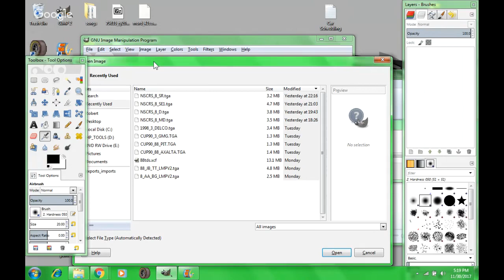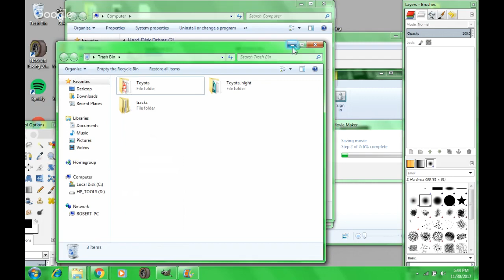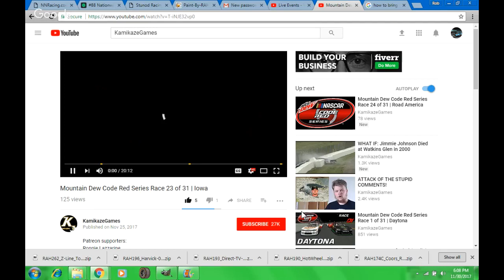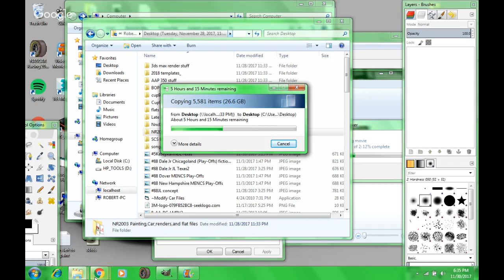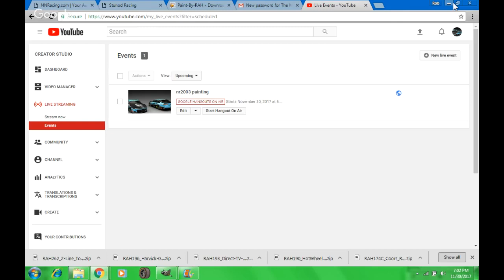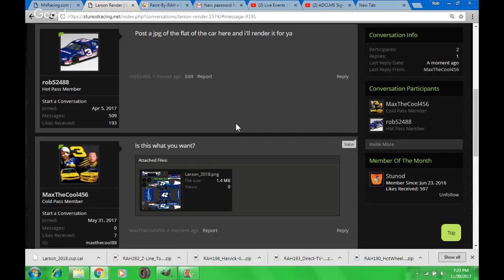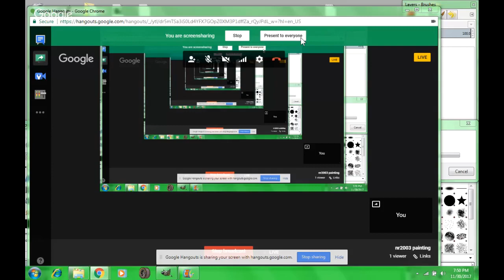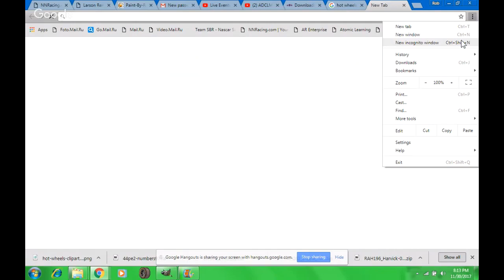nr2003 painting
more cars